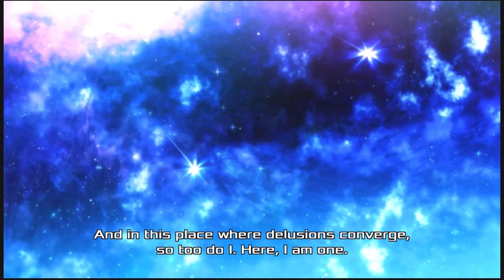Akibas Beat Part 228